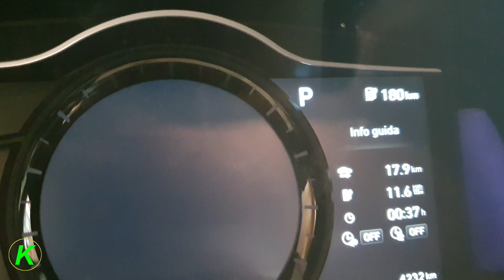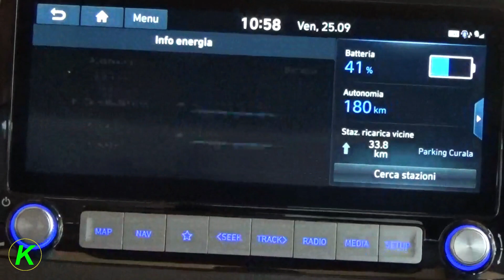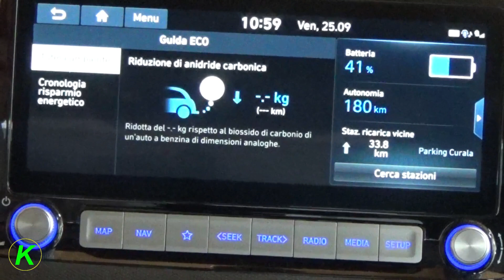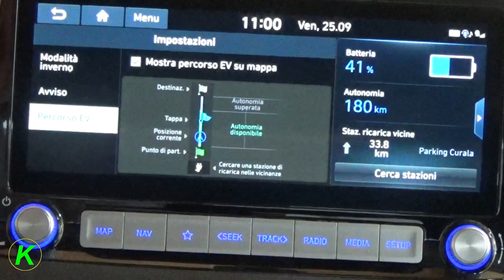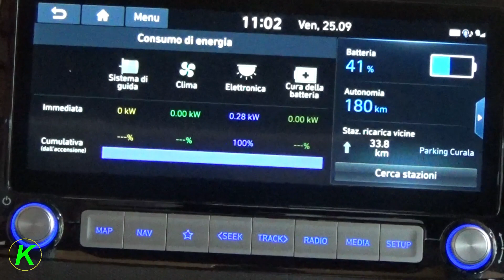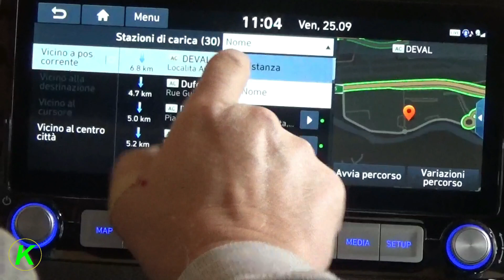Energia, cosa ci dice la Kona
In questo video vediamo quali sono le informazioni relative al consumo di energia che possiamo ottenere dal sistema informativo della Kona.